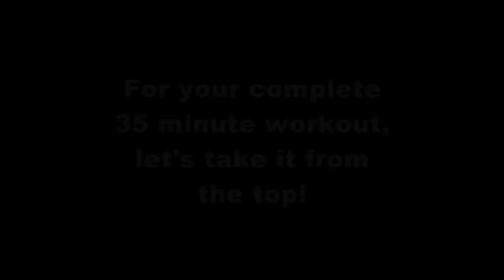LS FIT - Friday Session By Kyly Clarke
Thank goodness it’s Friday – WOW you made it, pat on the back for you.  They say it takes 21 days to start a new habit, so your day five in,,,,just keep on keeping on!

I am hoping these daily workouts have helped put you in a great frame of mind for the rest of the day – keeping a positive and healthy mind is always half the battle.

Remember, results take time, but commitment is the key.